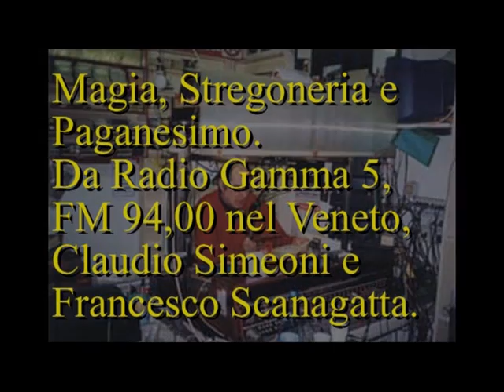"Quelli che credono al dio del Sole..." [022B]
[022B] Trasmissione Radio Gamma 5 del 17 aprile 1997.
  [00:00] Dialettica cristiana.
  [00:42] "Questi vanno a comunione tutte le mattine...".
  [08:32 Giampaolo] "Mi relazione direttamente con la natura..." religione è relazione... . Stragi degli Assiri e stragi dei cristiani.
  [12:22 Annamaria di Venezia] "Quelli che credono al dio del Sole..." anca mi.
  [17:55 Jan] Relazione.
  [20:32] Noi non bruciamo i libri cristiani perché li possiamo battere quando voliamo. Libreria erotica a Treviso.
  [25:24 Francesca] Pietro Nonis "...Il mondo è giacente sul maligno..." Nonis è una persona vuota.

PlayList Radio Gamma 5, 022. Sentiero d'oro. Cerere. Anna Perenna.